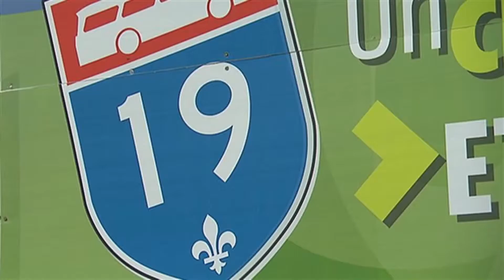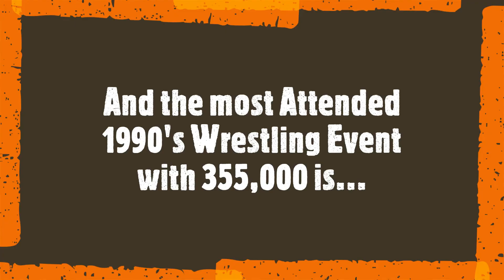Top 20 Most Attended 1990s Wrestling Events